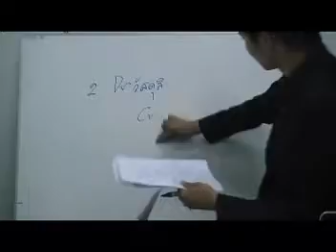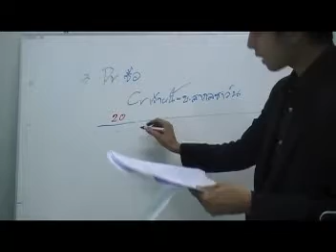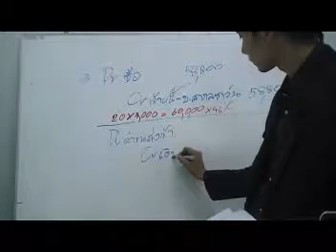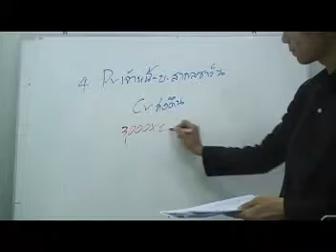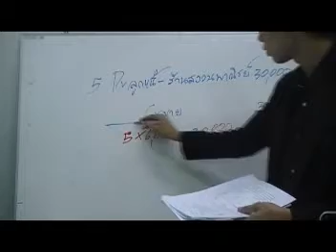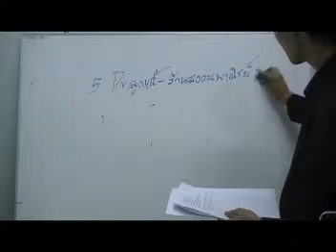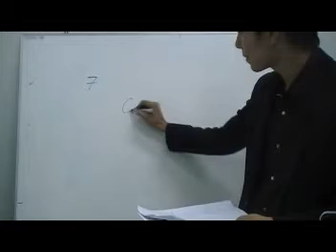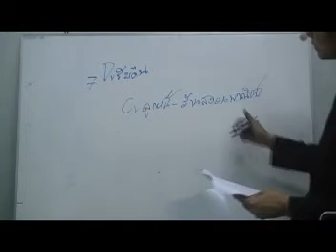ร้านสีแสงการไฟฟ้าA(2/6)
บันทึกรายการในสมุดรายวันทั่วไปแบบ Periodic และ Perpetual โดย อ.มานพ สีเหลือง สามารถดาวน์โหลดเอกสารประกอบการเรียนจากคลิปวีดีโอได้ฟรีที่ สถาบันYellowการบัญชี